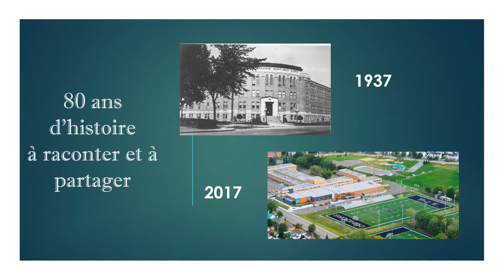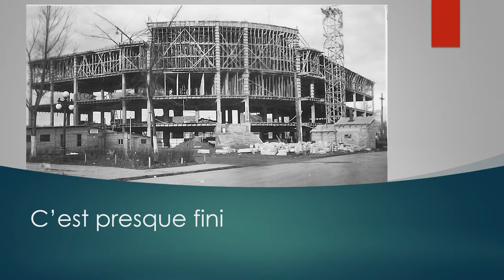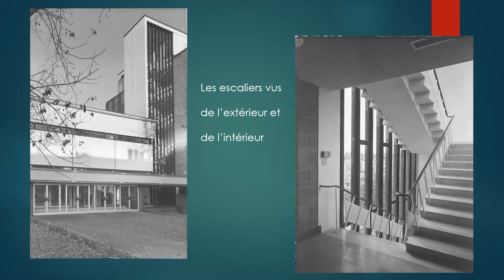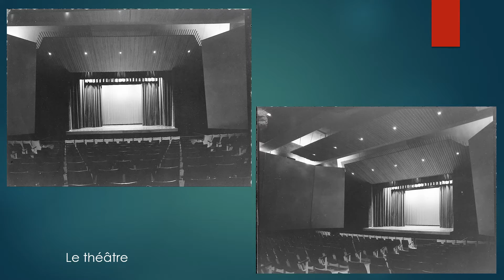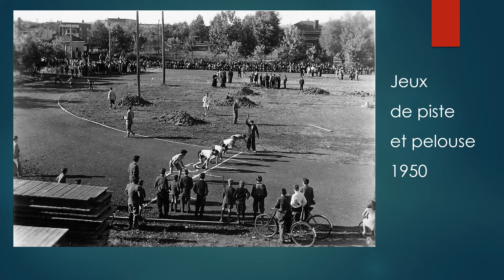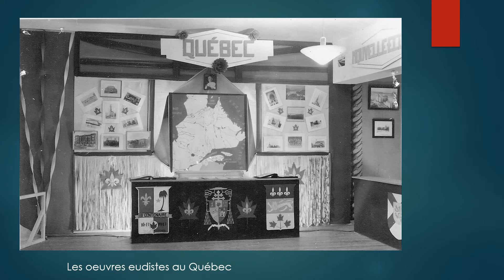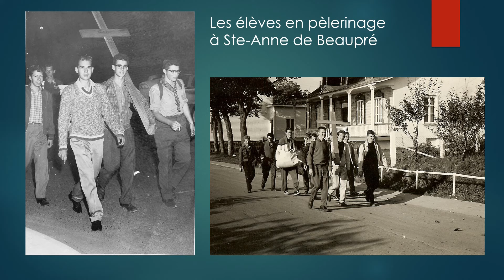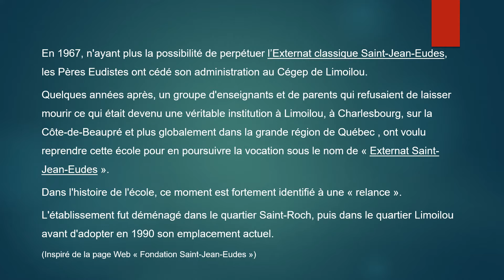Historique de l'Externat Saint-Jean-Eudes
Préparé par Renaud Côté, c.j.m.